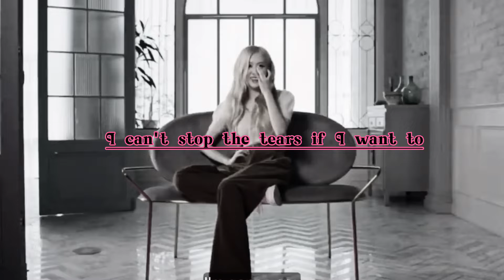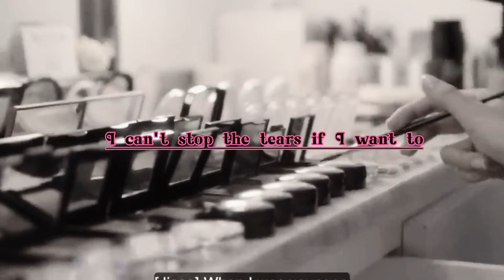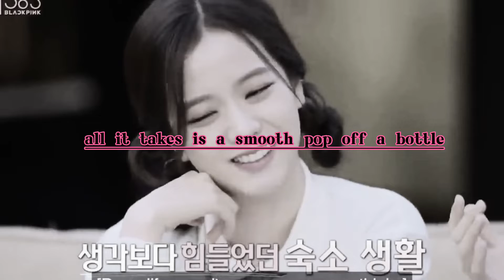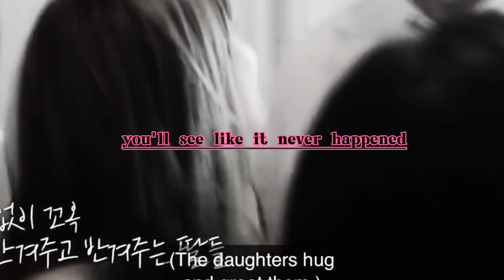Blackpink -The Happiest Girl- sad Lyrics ^~^